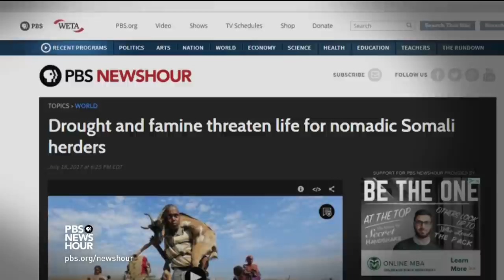Yemen is in ‘complete meltdown’ and civilians are paying the price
The almost three-year conflict in Yemen has killed thousands, and spurred a severe cholera outbreak, plus critical food and medical care shortages. We take a look at the crisis with a documentary excerpt from PBS's Frontline, then Judy Woodruff learns more from David Miliband, CEO of the International Rescue Committee.